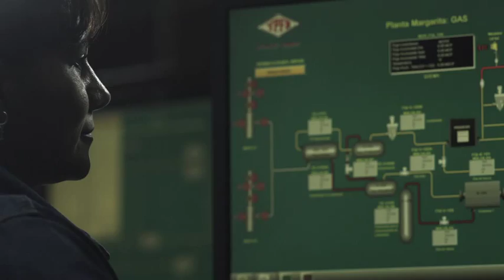YPFB - Río Grande